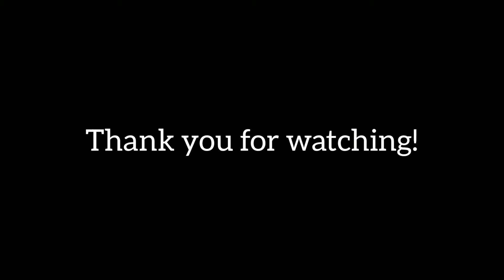car wash day💜